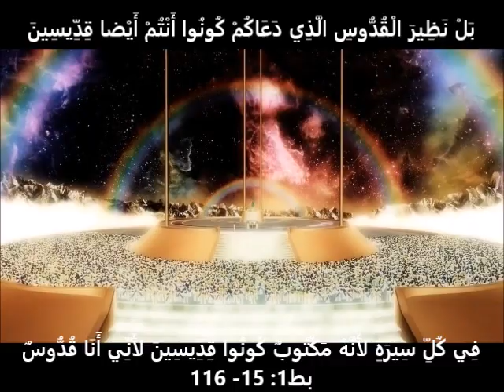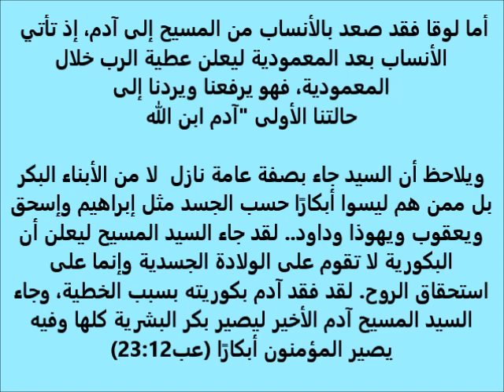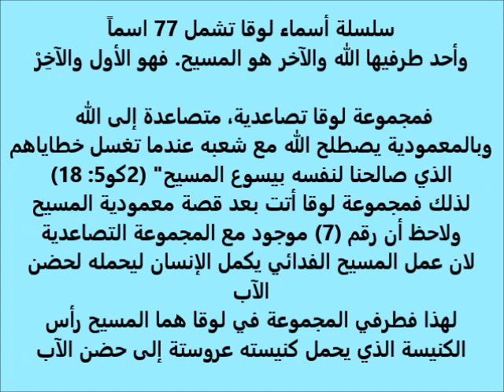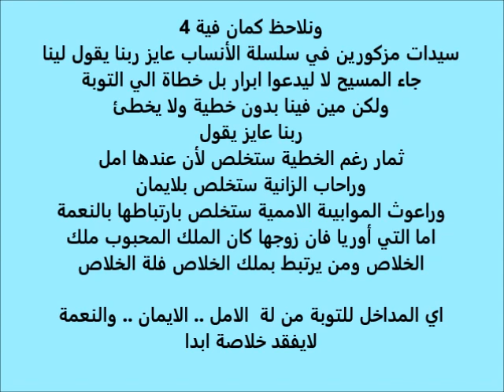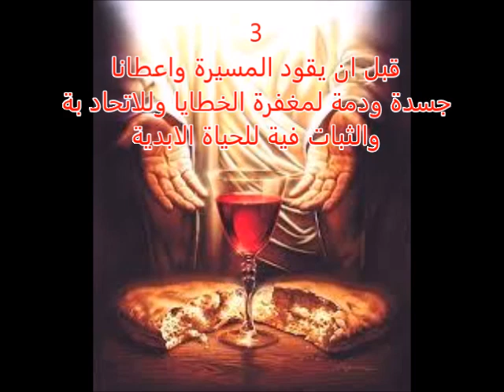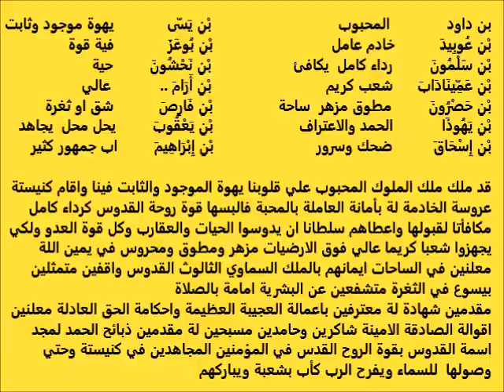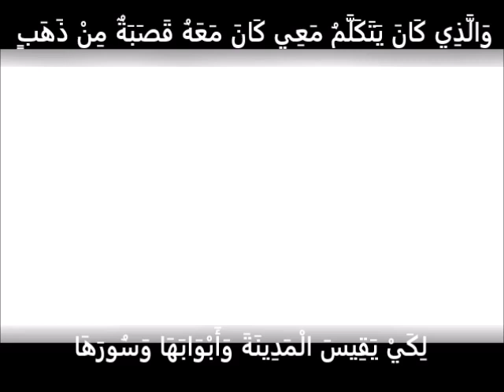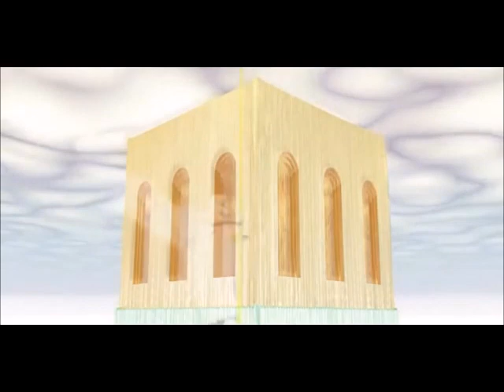انا شوفت المسيح كتير .. ج 19.. غصن مجدول بقوة .. ثريا ** J'ai vu Jesus beaucoup .. P. 19 .. Soraya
انا شوفت المسيح  5  مرات في حياتي ..  الجزء 19 .. غصن مجدول بقوة
ما معني كُونُوا قِدِّيسِينَ لأَنِّي أَنَا قُدُّوسٌ  ??
ما هي القداسة وما هو الملكوت ??
سلسلة نسب المسيح فى بشارتي متي ولوقا اية المعني الروحي في كل الاسماء دي
 طريق كامل روحي